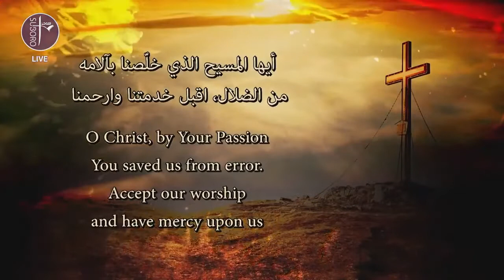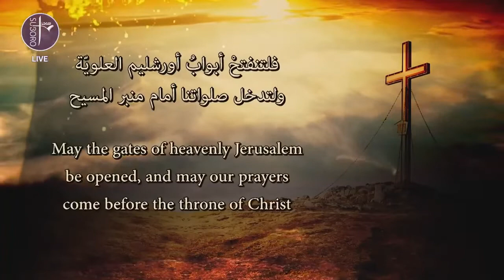مقابلة حول ألبوم الحاش على سوبورو تي في 19 نيسان 2022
Interview on Suboro TV about Hasho Album